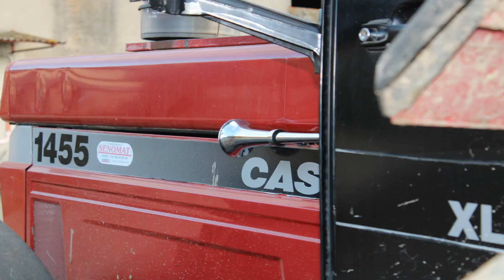[CANON] [ SOUND ORIGINE & INOX ] IH 1455 XL ! Décompactage 2019 !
Le 1455 xl de la SCEA de CLERMONT se défend bien avec son décompacteur Mashio enterrer à environ 60 cm de profondeur, avec ces 180 cv moteur (vérifié au banc de puissance) ! Le rugissement du pot inox nous fait vibrer les tympans ... Bonne Année à tous !